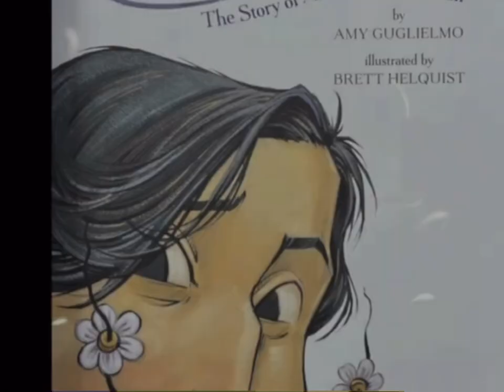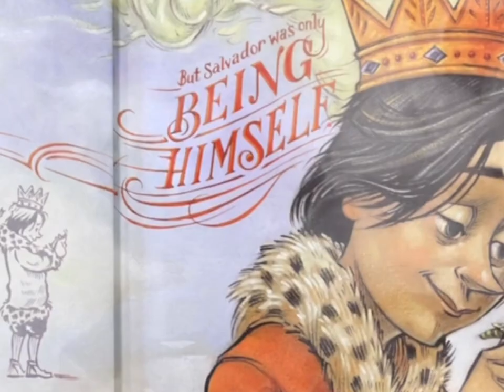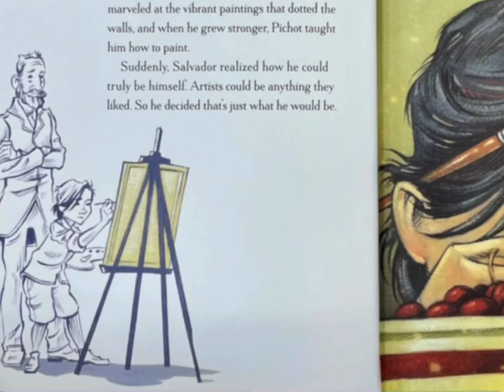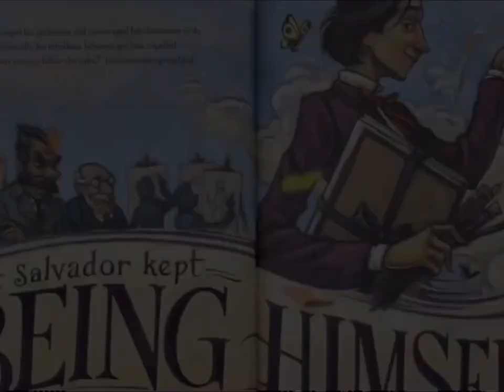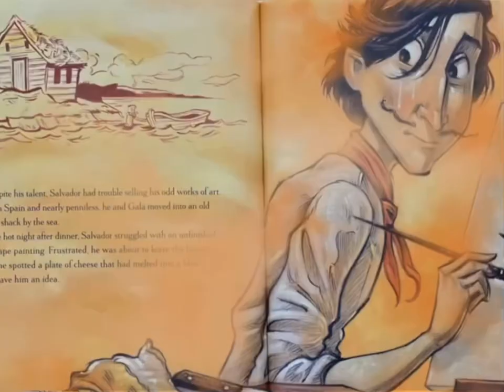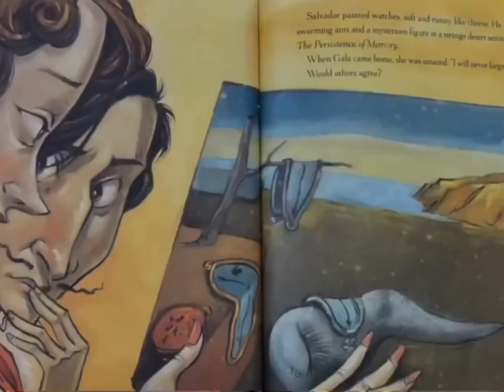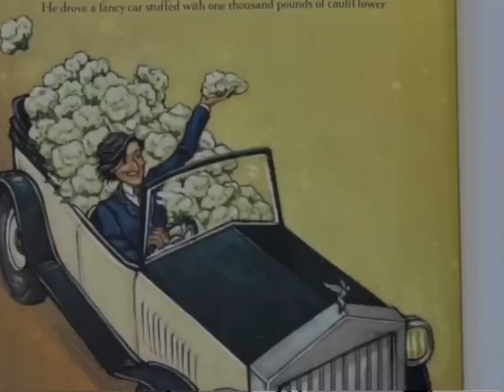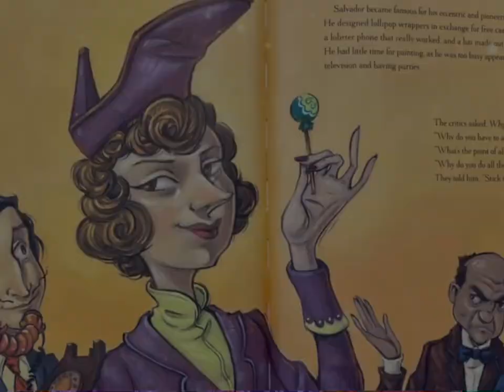Just Being Dail The Story Of Artist Salvador Dali Weston Woods Read Aloud